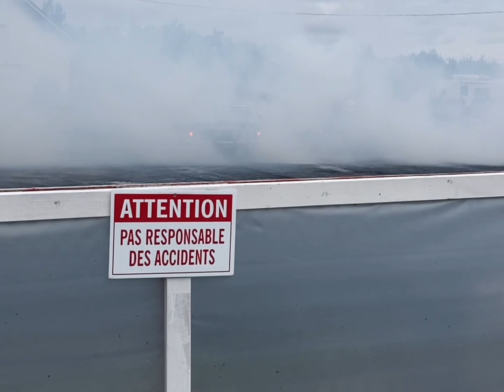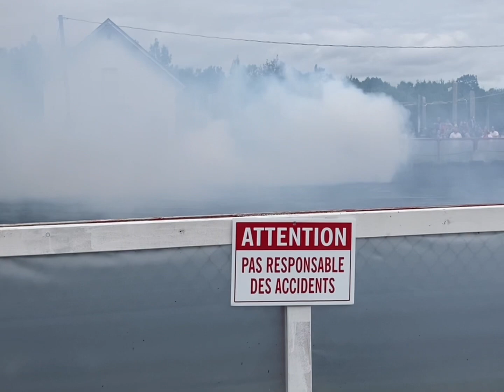‘73 Cougar WILD BURNOUTS! Not Your Grandmas Mercury!